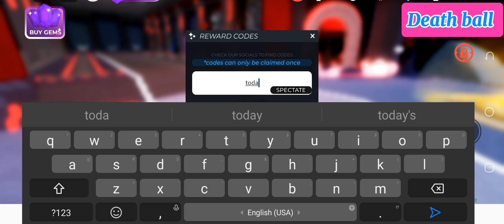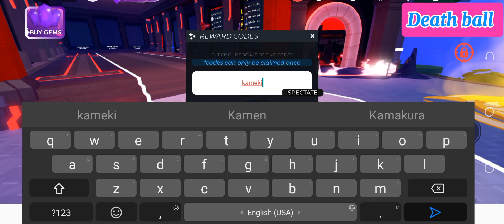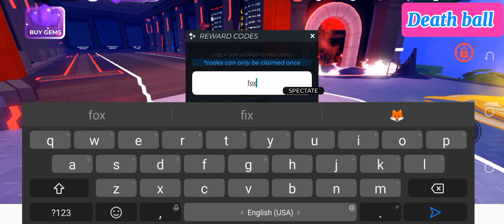UPD⚡DEATH BALL CODES JULY 2024 | ROBLOX DEATH BALL CODES 2024 | CODE FOR DEATH BALL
Death Ball codes are a great way to get extra gems so you can get the weapons you need to be the last player standing in this free for all experience.

your query.
1: death ball codes
2: roblox death ball codes
3: death ball codes 2024
4: death ball roblox codes
5: roblox death ball codes 2024
6: death ball roblox codes 2024
7: blade ball codes
8: roblox blade ball codes
9: blade ball codes 2024
10: death ball
11: codes for death ball
12: roblox death ball

How do I redeem Death Ball codes?
Launch Roblox
Jump into Death Ball
Go to the NPC with ‘codes’ above them
Enter your code in the pop-up window
Hit redeem